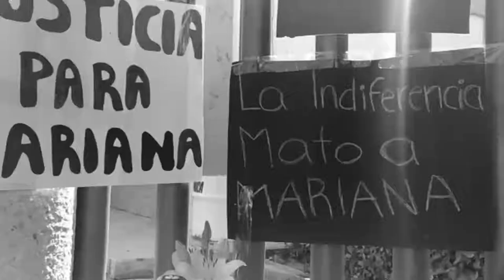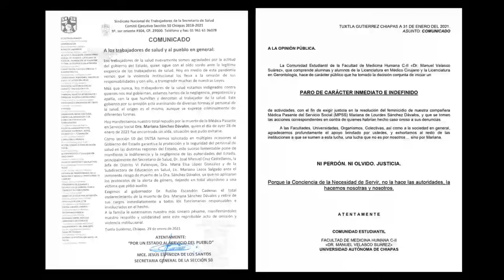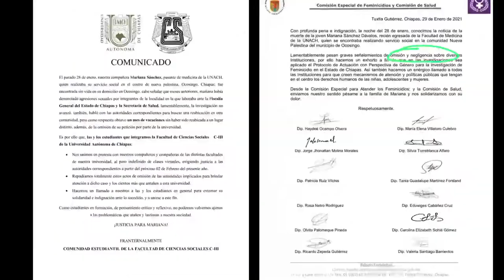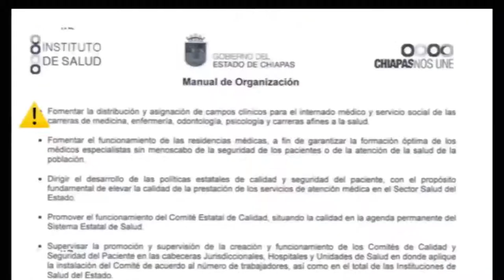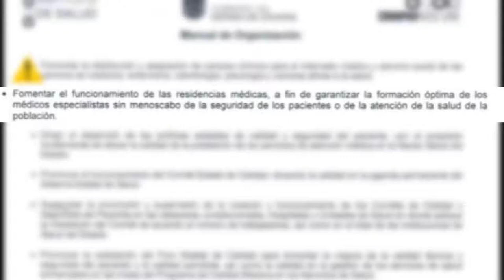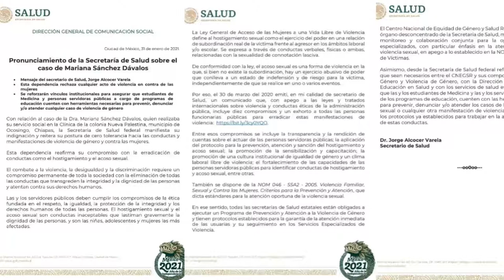Mariana, la omisión institucional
La Alianza Mediática de Chiapas presenta este reportaje donde se dibujan todas las aristas sobre el feminicidio de Mariana, un caso que está cimbrando al estado y a México.

¿Quién violentó a Mariana? ¿Por qué no se ha pronunciado la Secretaría de Salud cuando hasta la ONU ya lo hizo? Estamos ante un evidente caso de omisión de las instituciones.